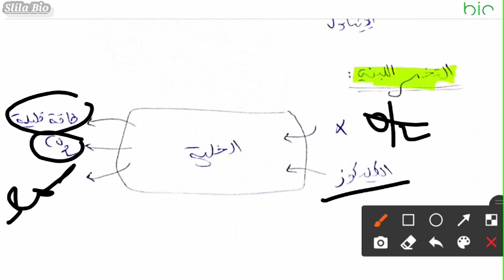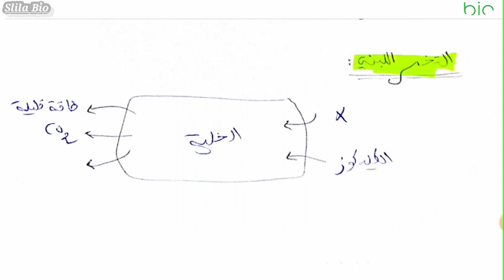درس استهلاك المادة العضوية وتدفق الطاقة (ملخص شامل _الفصل 1) ثانية باك sv_pc